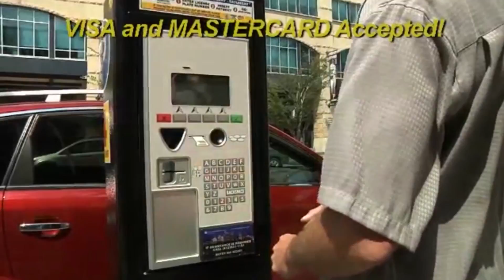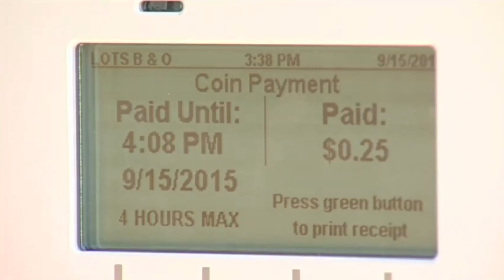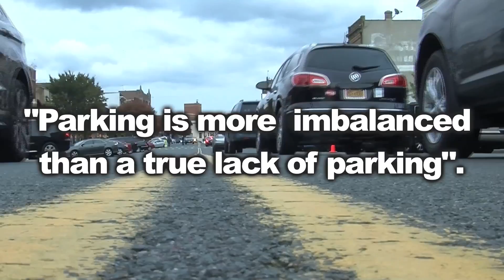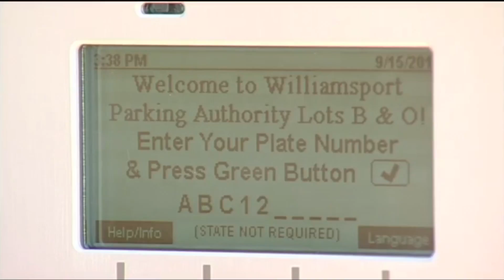Chronology of Parking Situation in the Village of Mamaroneck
Parking in the Village of Mamaroneck is a pending issue to be solved by the Board of Trustees. Producer Sheyla Navarro does a chronology of the parking situation and goes back to 2013, setting the timeline of the facts public officials has taken and the current state of what they have done. This was a special report for election night 2015.